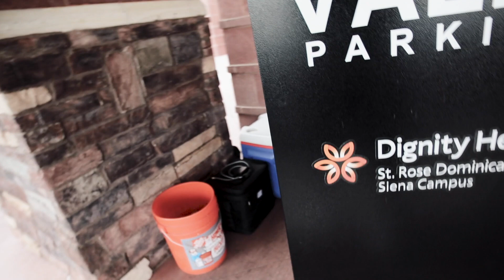Stan & Sexy Take Journee Home For the First Time! | Birth Vlog 2020 part 3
We had to stay an extra day at the hospital before we got the approval to be discharged. Today is Journee's 1st time leaving the hospital and finally breathing the outside air. It was her first day home! This is the last of this series. We're so excited to bring this lil gem home...

Stan @stanl0pez
Sexy @sarahjessie420
Journee @journeel0ve